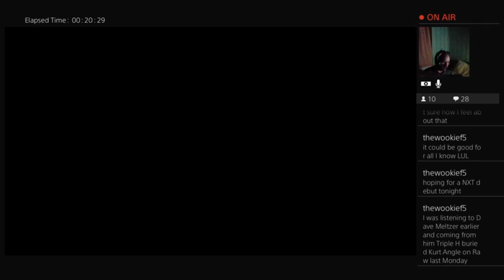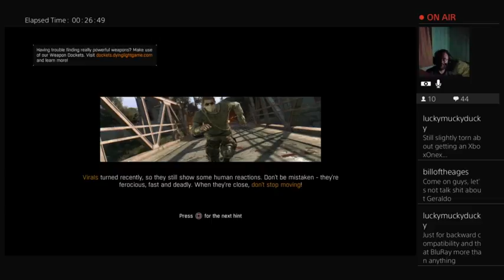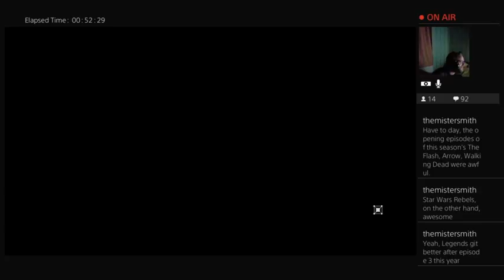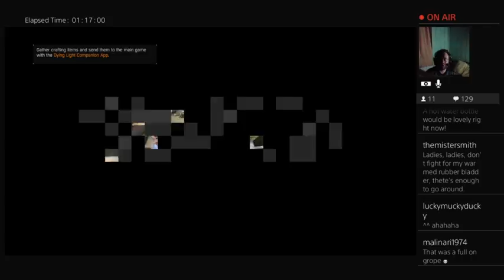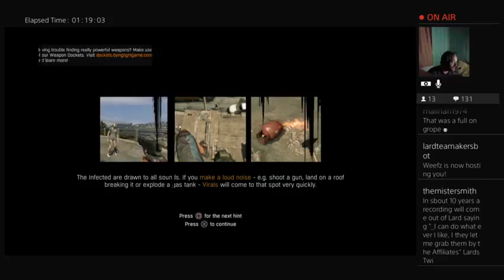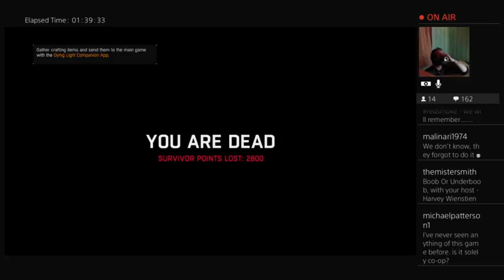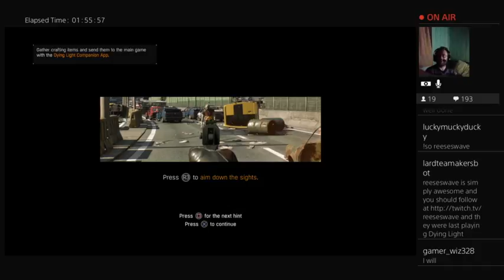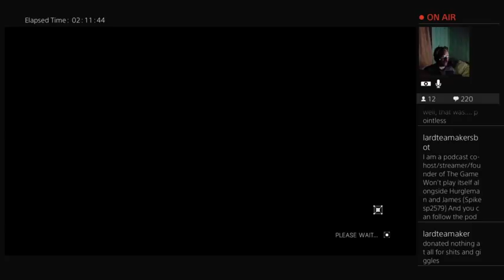Dying Light multistream w/Redraynes and Reeseswave